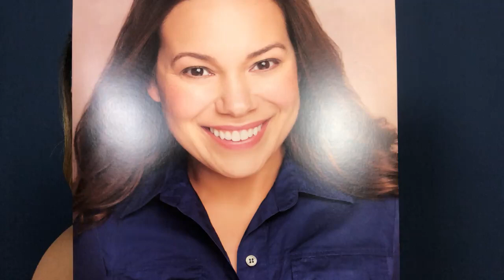Video 3 Announcement of Video Series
Actress and Acting Coach Gloria Garayua has created a video series that
addresses the needs of true beginner actors, suitable for Pre-Teen age
to Adult. The series consists of 17 short individual lessons presented
in lecture format with captions of key fundamental vocabulary. There is
also a 10 minute long video quiz for self-testing after the completion
of the series. The series can be purchased for streaming as a self
guided study from the comfort of the actor’s home, and can be re-watched at the student's desired length of time.

* Click on “Online Video Series”

* Click on "Sign up for Online Video Series"

* Sign up for member access (free to sign up)

* Price: $29.99 / monthly streaming

* Free guidebook, download with purchase!!!